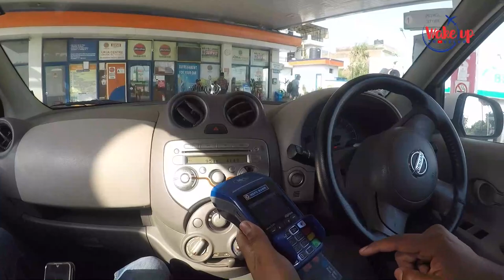a village tour ucha pind